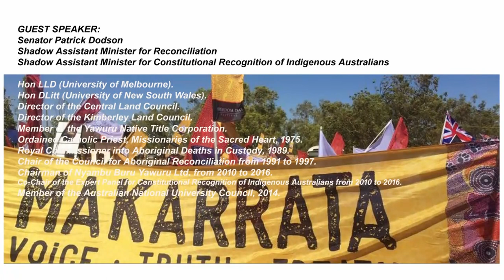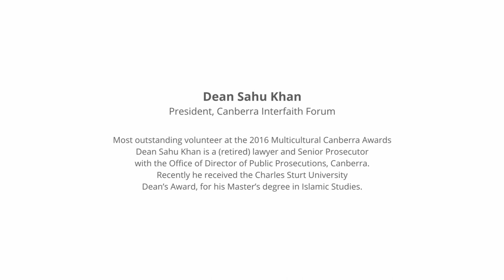Annual Lecture by Senator Patrick Dodson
United Nations World Interfaith Harmony Week
Reconciliation & multifaith: Aboriginal worldviews and the Australian Christian heritage
10th May 2021 Canberra, ACT, Australia
Lecture hosted by
Parliamentary Friends of Multiculturalism
Canberra Interfaith Forum
Religions for Peace Australia